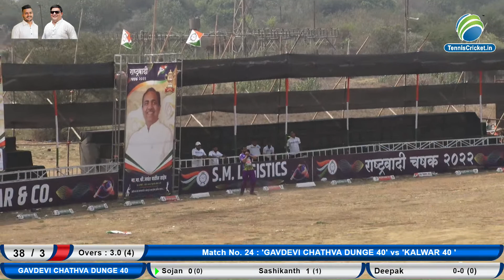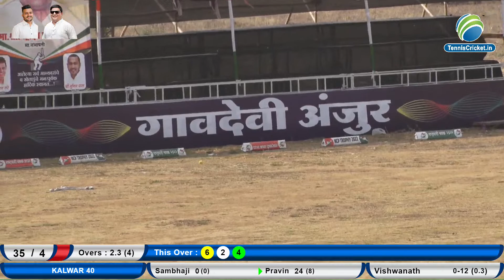KALWAR 40+ VS GAVDEVI CHATHYA DUNGE 40+ NCP TROPHY 2022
NCP Trophy 2022 | 40 +Matches Live | Anjur , Bhiwandi
live brodcasting contact sahil chavan 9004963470